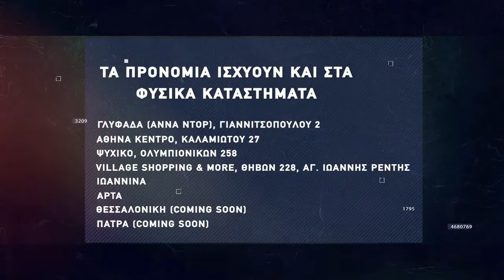Basketaki The League - Spartans Vs Delicatoi (27/2/22)